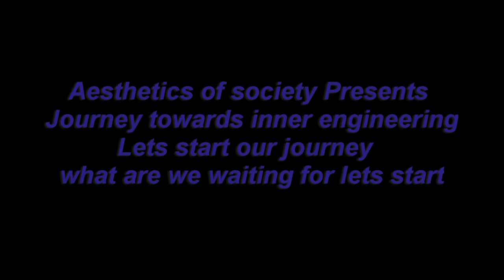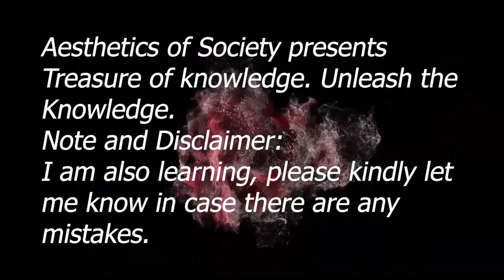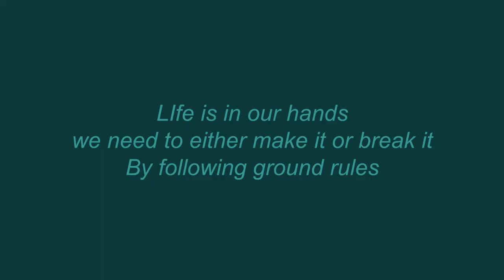Brahmi to gupta to natya shastra part 7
as a part of request there is lot of work involved in conceptualization of the subject with a view to share the same with the general public to make sure that knowledge base is shared. However requesting the patrons to give that bit of encouragement and support by way of projects and works involving the study. I do all kind s of works not only this subject, but other subjects.